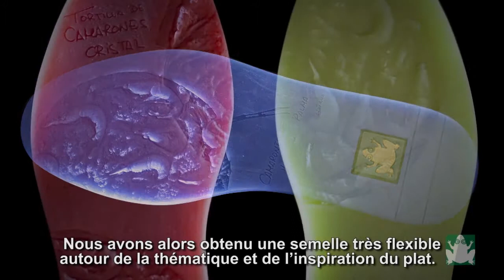DELISHOES CAMARON FR